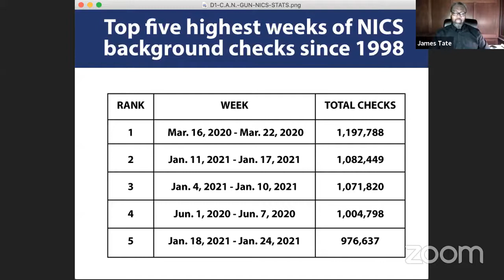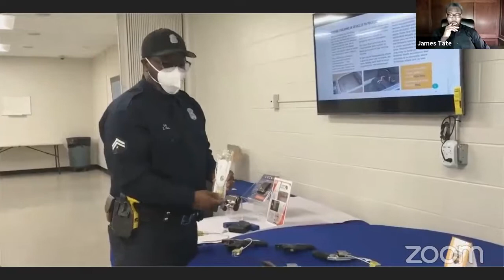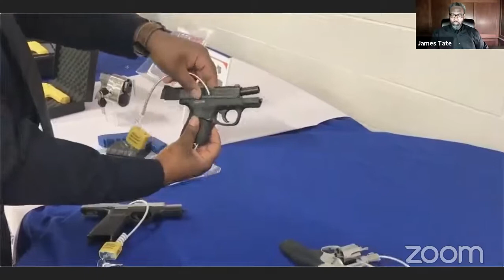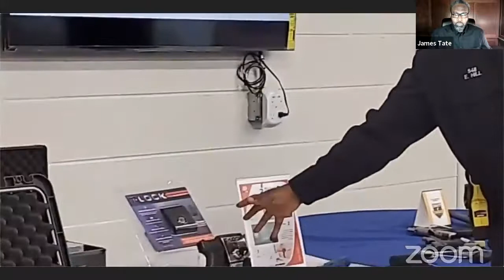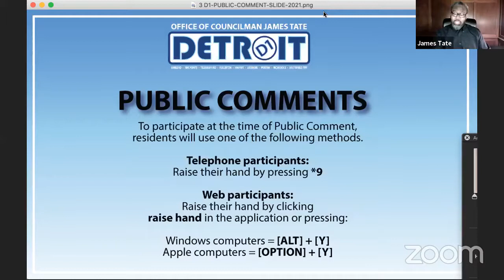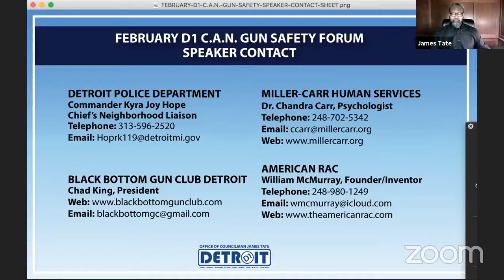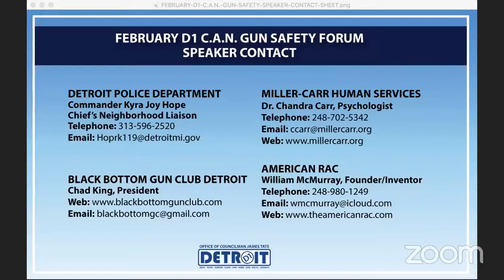D1 Community Accountability Network Gun Safety Forum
The Office of Councilman James Tate along with several other community partners hosted a live discussion on the importance of responsible gun ownership and how we all can help keep firearms out of the hands of our children.